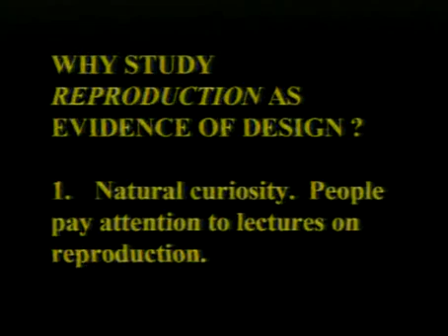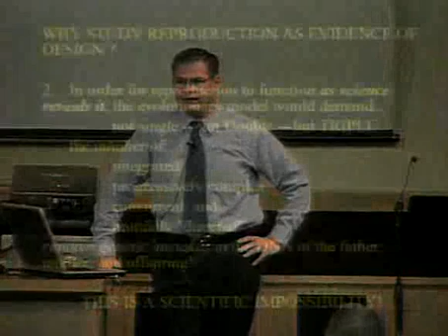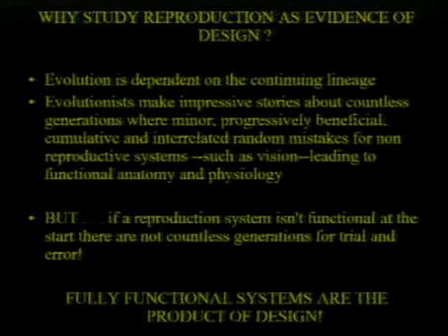Male Reproductive System Part 01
Creation science video presentation about the Male Reproductive System. No graphic content. Over 50 free creation videos and 120 creation audio presentations at our website.